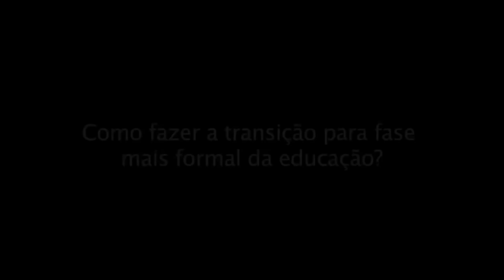Silvia Martins - Educação Domiciliar 3